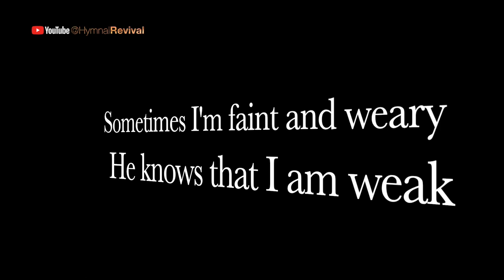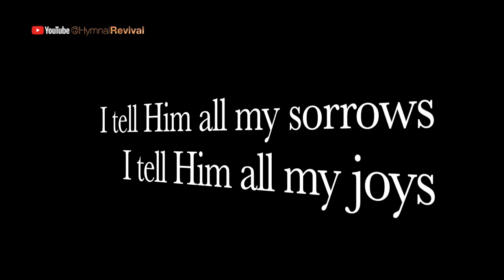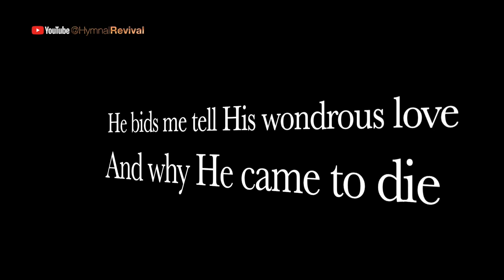My Lord and I (backing track)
4/4, 150 bpm, key of C major (verse 1), D flat (verse 2), D (verse 3), Eb (verse 4).
This song has 4 verses, with an 8-bar intro.  Note that there's a repeat of the last line of each verse.

0:00 Intro & Verse 1
0:51 Verse 2
1:29 Verse 3
2:08 Verse 4